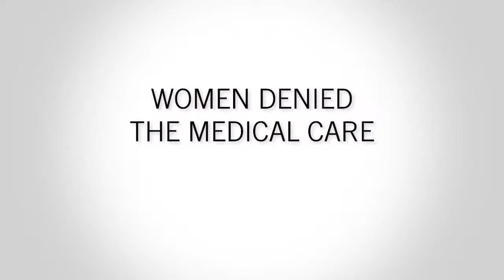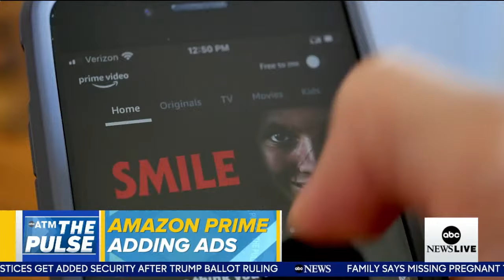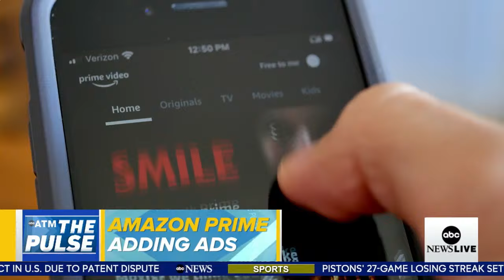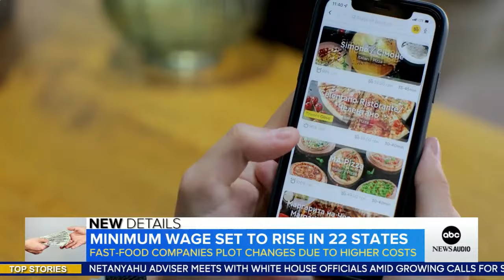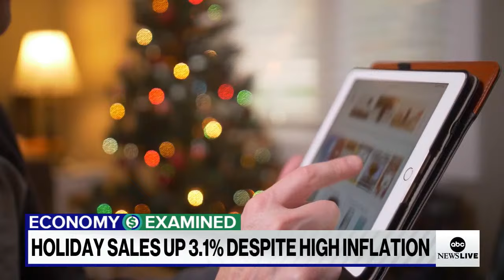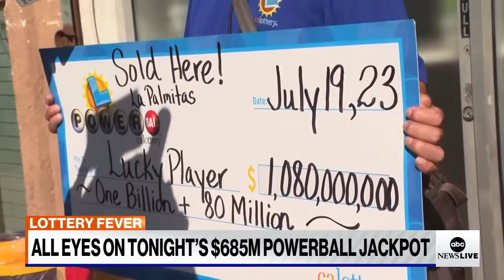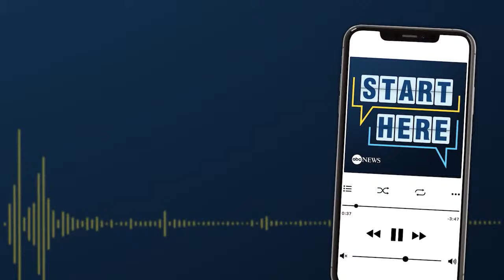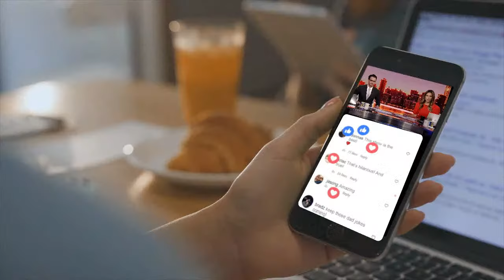LIVE: ABC News Live - Wednesday, December 27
ABC News Live is ABC News’ award-winning 24/7 streaming news channel with live coverage as news breaks, up-to- the-minute reports, powerful interviews and special features produced by world-class storytellers.